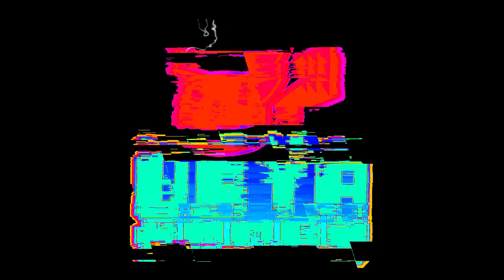Manqueando en pvp como siempre xD (parte 1) | Saint Seiya: Awakening KotZ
¡Hola a todos! Subiré Gameplays de distintos juegos y otros vídeos de cosas que me vayan interesando.